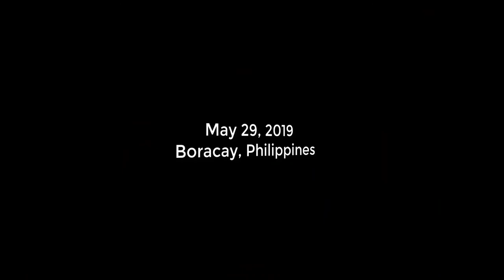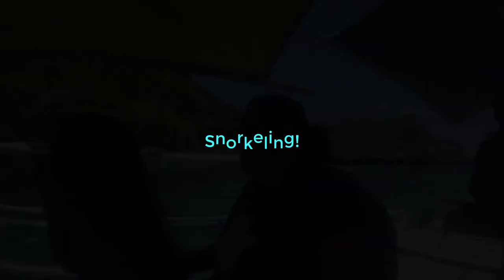Papa's 50th Birthday | Boracay, Philippines 2019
Super late upload but still worth it! Kakamiss mag-travel no?